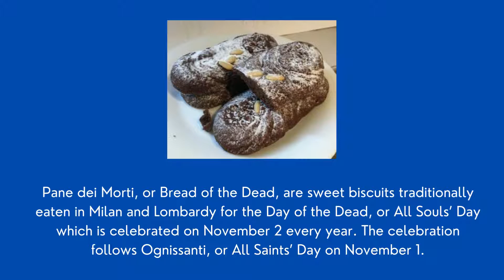Dia de Los Muertos: aka Day of the Dead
In this video, Juno ventures into the world of Dia de Los Muertos, also known as the Day of the Dead.  Topics covered are the various cultures that celebrate this special time of year, as well as how to make your own sugar skulls.